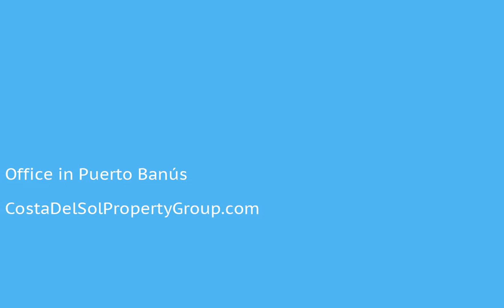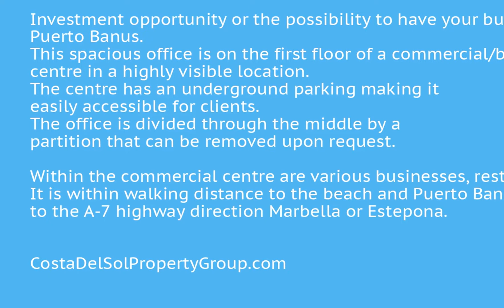Office in Puerto Banús, Costa Del Sol FOR SALE €345,000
Office in Puerto Banús, FOR SALE €345,000Investment opportunity or the possibility to have your business in the heart of Puerto Banus. This spacious office is on the first floor of a commercial/business centre in a highly visible location. The centre has an underground parking making it easily accessible for clients. The office is divided through the middle by a partition that can be removed upon request.
Within the commercial centre are various businesses, restaurants, a gym and shops. It is within walking distance to the beach and Puerto Banus; as well as easy access to the A-7 highway direction Marbella or Estepona. Near TransportCommercial Area;Port;Close To Port;Close To Shops;Close To Sea To view and enquire about this property please